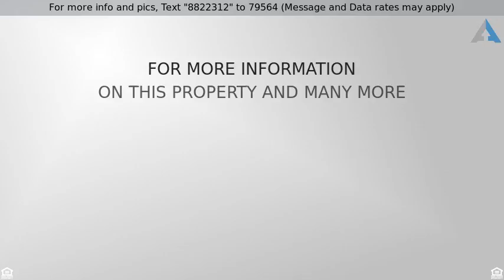La Quinta Homes for Sale - Priced at $819,000 - 54961 LAUREL VALLEY, La Quinta, CA 92253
Single Family Detach - La Quinta, CA

Wow what a view as you enter the courtyard overlooking the 6th fairway of the Nicholas Tournament course with lovely mountain views. You can relax and enjoy both all day from the tiled courtyard patio highlighted by an outdoor fireplace.  This home offers the perfect open floor plan to living, dining,family room, bar and  kitchen. 2 bedrooms and a den/3rd bedroom in the main house and a private casita to be enjoyed by your guests. French doors, crown molding, 3 fireplaces, Bose sound system, large golf cart garage includes golf cart, pool with waterfall, and much more for you to enjoy in this perfect furnished desert home.